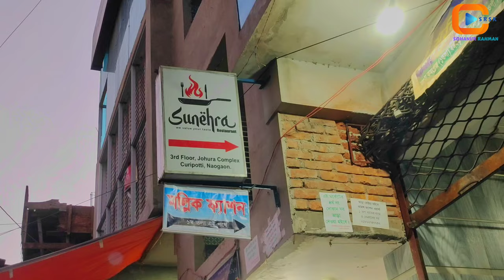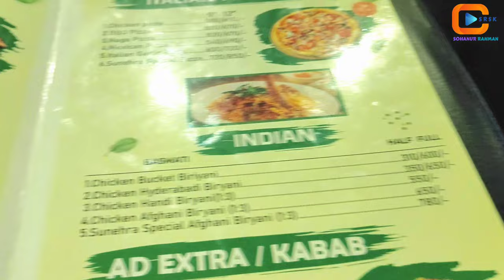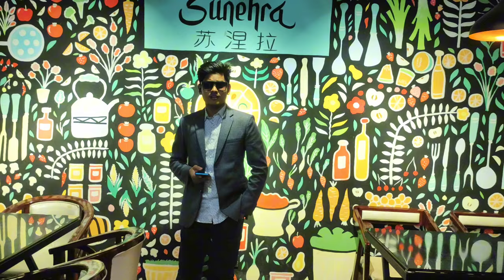Sunehra Restaurant || Naogaon || Sohanur Rahman Vlog - 20 ( 2024)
* Sunehra Restaurant || Naogaon  ||
Location : সুনহেরা রেস্টুরেন্ট নওগাঁ, বাটার মোড়ে,  3 rd ফ্লোর জহুরা কমপ্লেক্স চুরিপট্টি,  নওগাঁ

Song Credite :
Song : Main Yahaan Hoon
Singer: Udit Narayan
Music Recreeated by : Sanjeev Kohli
Lyric : Javed Akhtar
এই মিউজিক টি  ব্যবহার করা হয়েছে ব্লগ ভিডিওটির  ১ম ২৪ সেকেন্ড, এবং  ০৪ মিনিট  ০৮ সেকেন্ড - থেকে ০৪ মিনিট ৩১ সেকেন্ড পর্যন্ত ,  এবং ০৬ মিনিট ১৩ সেকেন্ড হতে ০৬ মিনিট  ৪৬ সেকেন্ড পর্যন্ত
Software Edit :